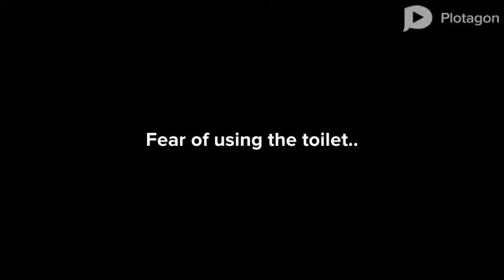Worst phobias to have! #2019 2018phobias phobias.